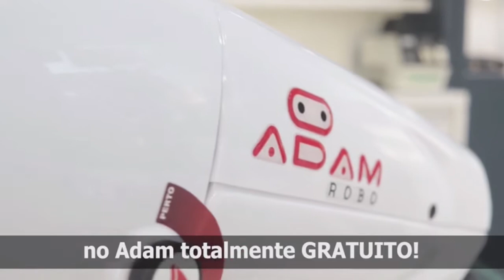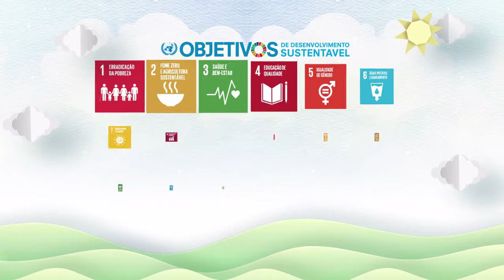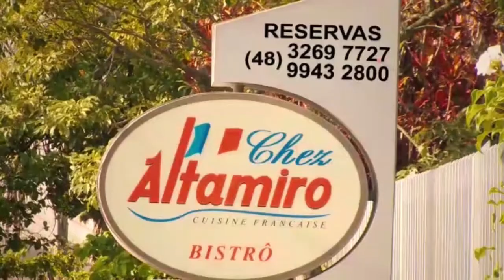Urban TV Brasil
A Urban TV foi criada para ser um diferencial no conceito de conteúdo audiovisual. Disponibilizamos conteúdos diferenciados, onde você escolhe a programação. Tudo de forma exclusiva, cobrindo os principais eventos, shows, entrevistas exclusivas em Santa Catarina.